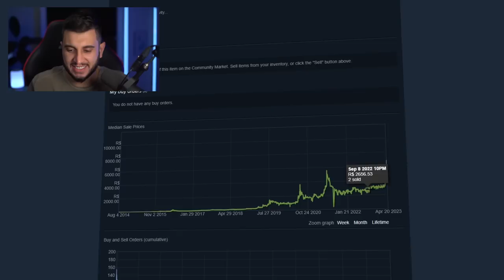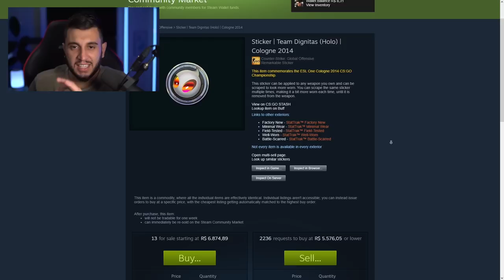Esse Adesivo Está Secretamente Sumindo do Mercado...